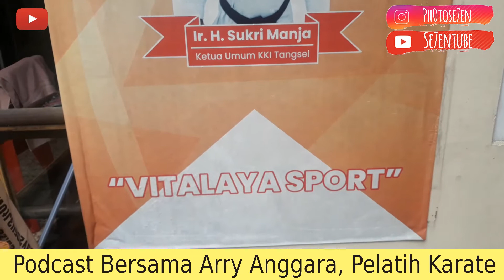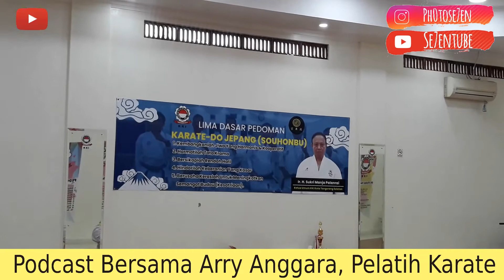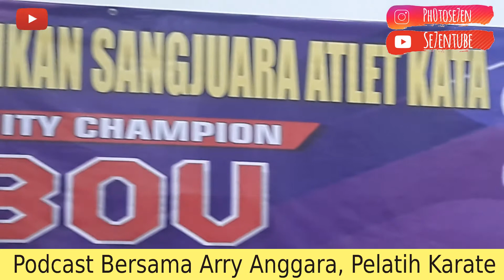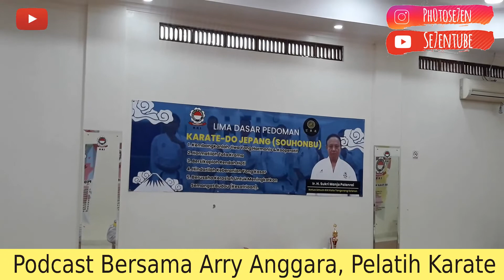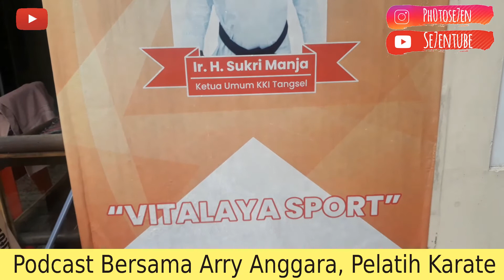Podcast Bersama Arry Anggara, Pelatih Karate di Vitalaya Sport Hall